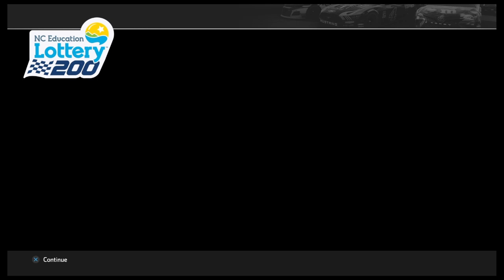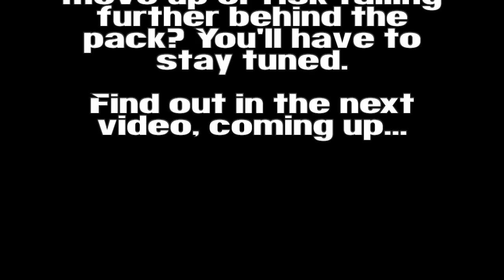NASCAR Heat 4 Career Mode Episode 170: Another Unlucky Night in Charlotte, Part 1